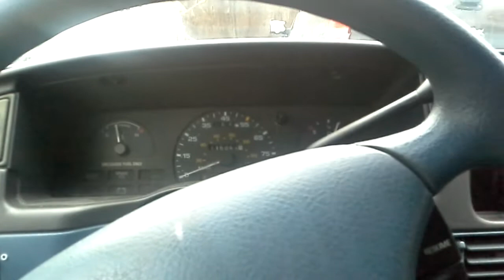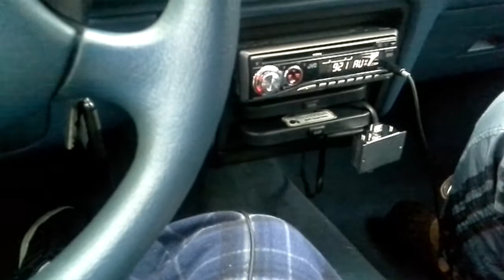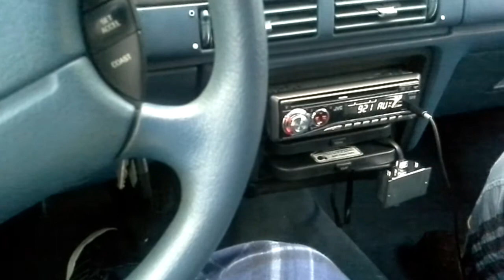Rainy day demo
The box makes the subs play lows really well.lacks in the high bass department though.they are starting to break in and get louder